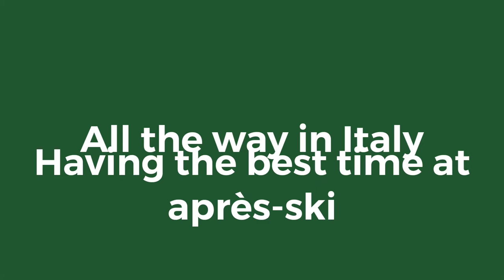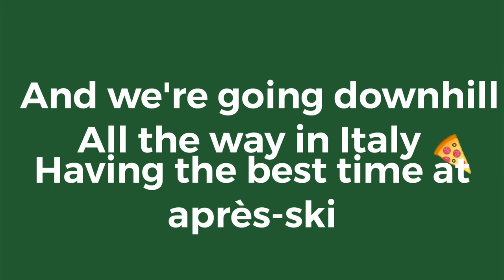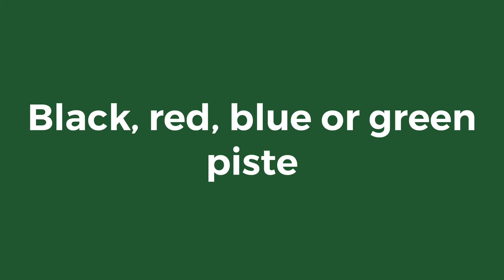DopDopDop - Lustrum 15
This is one of the Lustrum songs to celebrate the fifteenth lustrum of the VSV 'Leonardo da Vinci' : Endeavor! This song was especially made for the VSV Lustrum Wispo.

The lead vocals were sang by Yara Hinssen and Julia Rademaker. The song was written by Yara Hinssen and Sophie Keemink, produced by Leanne van Dam, Floor Bagchus and Sophie Keemink.